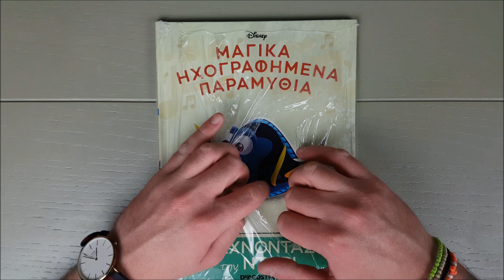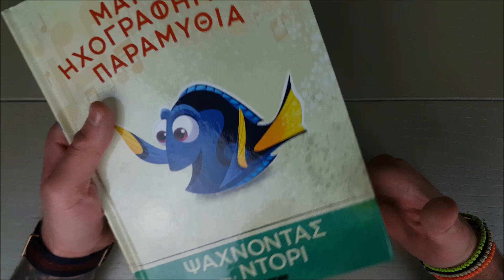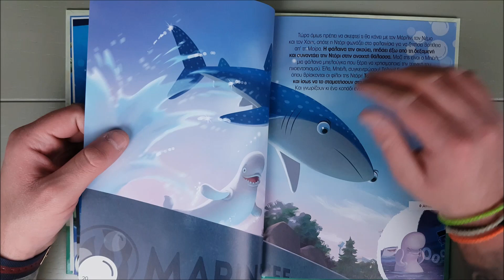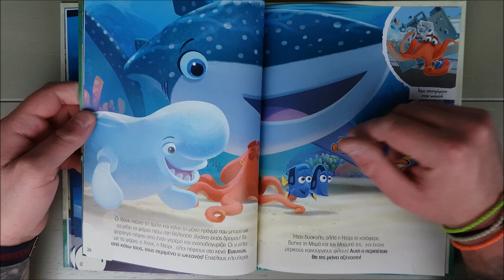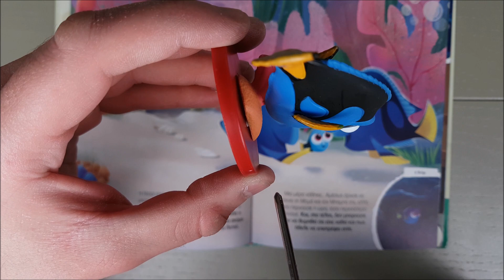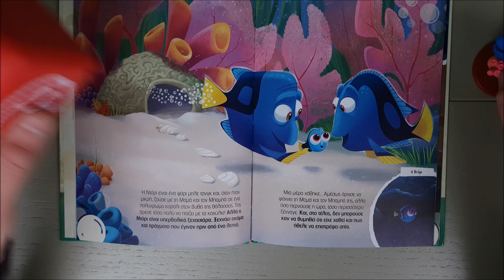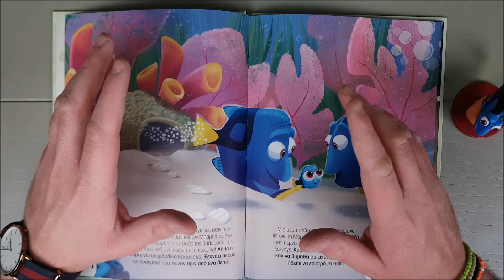Μαγικά Ηχογραφημένα Παραμύθια DISNEY (DEAGOSTINI) Τεύχος 47 | ΨΑΧΝΟΝΤΑΣ ΤΗΝ ΝΤΟΡΙ!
Στο τεσσαρακοστό έβδομο τεύχος της συλλογής "Μαγικά Ηχογραφημένα Παραμύθια" έχουμε το παραμύθι "Ψάχνοντας την Ντόρι" και εννοείται την φιγούρα της Ντόρι!